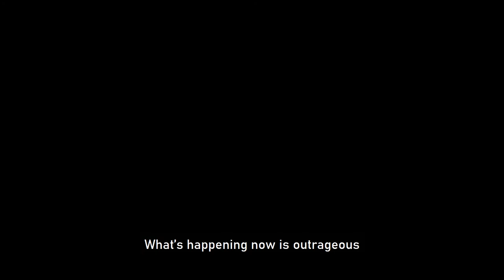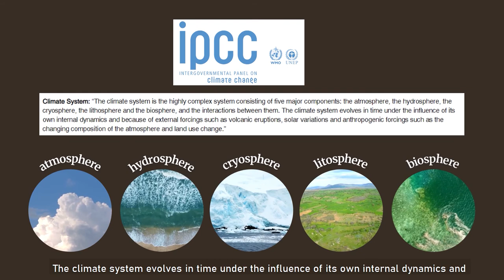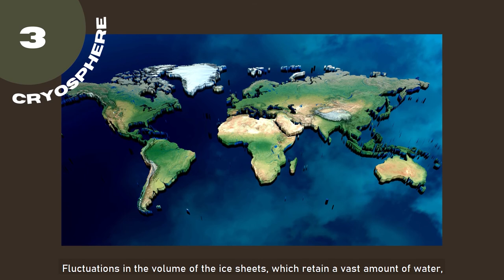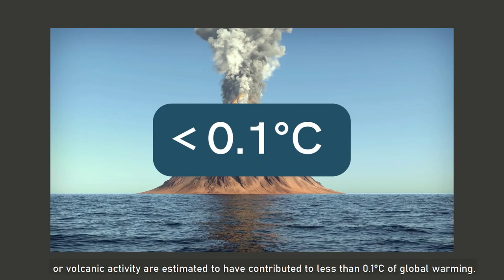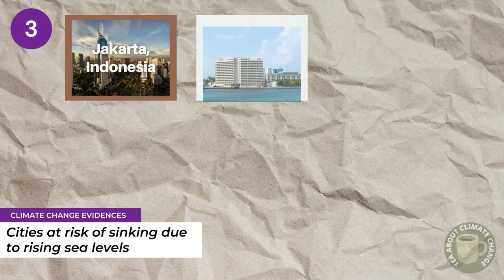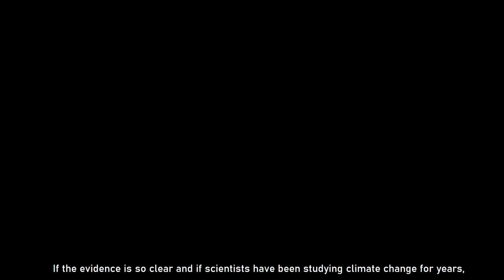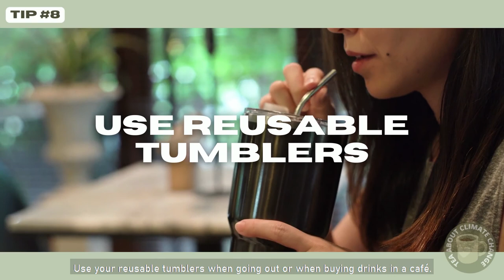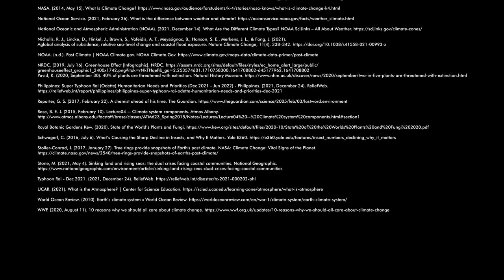Tea about Climate Change: A Mini Documentary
A Mini Documentary about Climate Change

In compliance with
GE FEL - CCC | Final Project
First Semester | AY 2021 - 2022

The climate change that we are experiencing now is mainly caused by us, humans. Are you ready to face the truth about the earth's state?

P.S. This is my first time editing a video in Adobe Premiere Pro, which explains why the editing is not amazing. I also don't have a professional microphone, that's why the audio is not soo good. But I tried! ^_^

I hope you'll all enjoy watching this documentary (or lecture video) and learn something new!
Let's all work towards sustainable living and reversing the effects of climate change!

Subtitles/Captions are already embedded in the video. Kindly turn off the automatic CCs to have the best viewing experience.
All credits for photos, videos, and music used are listed in the end credits.